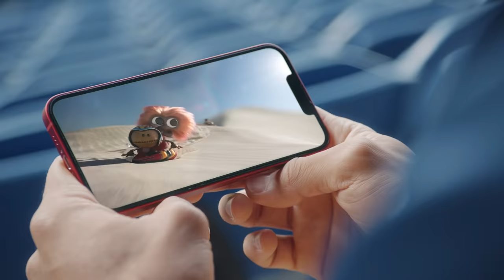The World’s Greatest Kickabout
Football connects us all - from the home of PSG in Paris to the desert dunes and city parks of Doha. Our passion for the beautiful game unites us, so when you see a ball kick it – you never know where it might land.

Plan your trip now on visitqatar.qa & book stopover packages